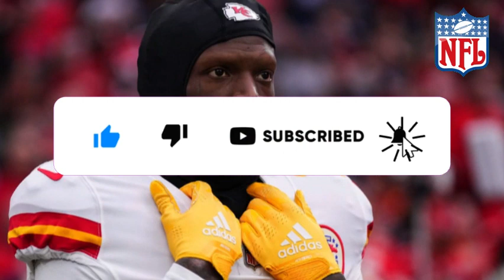💣💥EXPLODED NOW! PATIENCE IS OVER! SILENCE BROKEN! KANSAS CHIEFS NEWS! CHIEFS NEWS TODAY! NFL NEWS!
🏈 Oh my Chiefs Kingdom! A bombshell news has taken everyone by surprise! Patience is over, and Andy Reid has broken the silence regarding the situation of one of our wide receivers!

🔴🟡Welcome to the Red and Gold News channel! A channel made by fans for fans, covering everything related to the Kansas City Chiefs, the powerhouse team of the National Football League (NFL).

On this channel, we bring you the latest and most comprehensive coverage of the Kansas City Chiefs, including breaking news, game highlights, and in-depth analysis of the team's performance. Whether you're a die-hard Chiefs fan or simply passionate about football, this is the right place for all Chiefs-related content.

Follow us on this exciting journey as we keep you informed, entertained, and connected to the Kansas City Chiefs. Go Chiefs!

⚠️NOTE: When publishing Chiefs news, we always seek the truth of the facts to never share FAKE NEWS, so feel free to like our content and we will update you with the latest Chiefs news at any time!

📰 News Credits: si

Reuters